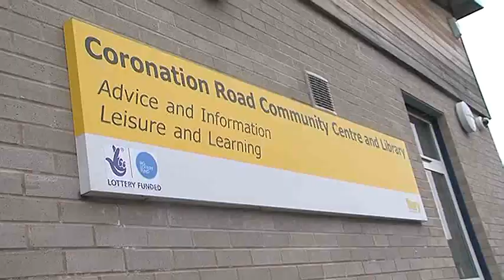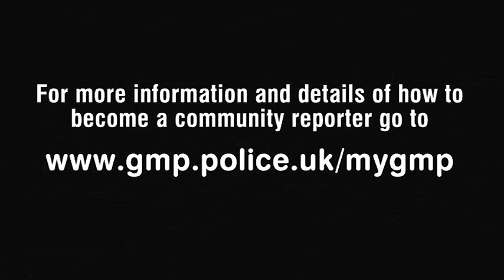Latest community reporter goes on patrol with GMP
Tracey Snelling, GMP's second community reporter, joined PCSO Phil Law and PC Derek Lee on patrol around Radcliffe Watch the video above to find out more about what she thought about her experience on the beat.

You can also read Harriet's blog to find out in more detail what she saw while out and about with her neighbourhood team

If you would like to volunteer to become a GMP community reporter and go on patrol with your policing team, let us know by visiting the GMP

We are giving a few people the chance to spend some time with neighbourhood teams and see first-hand what their police are doing on a daily basis. This more than 'Police, Camera, Action' or '999: What's your emergency', it is about real-life issues that officers deal with every day.

You will be asked to record your experiences through video, audio and if possible blogs to help give people an insight into what took place.

Deputy Chief Constable Ian Hopkins said: "This is a unique opportunity for people to be able to see behind the scenes at what officers and staff face on a daily basis. But also to give their views about what they experience.

"It is just part of our work to encourage people to tell us how they will judge whether we are making a difference. It isn't about statistics it is about how it feels for people living, working or visiting Greater Manchester."